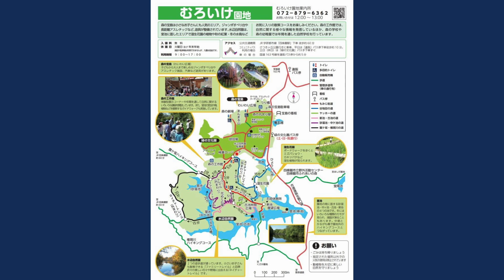【写真の日々 Days of Photography 37】むろいけ園地の野鳥たち① 2022年1〜６月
四條畷市にあるむろいけ園地、緑の文化園、水辺の自然園。
2022年に出合った鳥たちをご紹介します。カメラはCanon EOS R6, R7で、レンズはRF600mm, RF 100-400です。